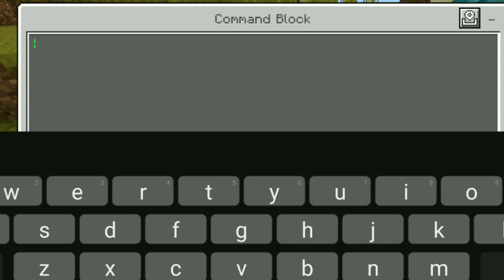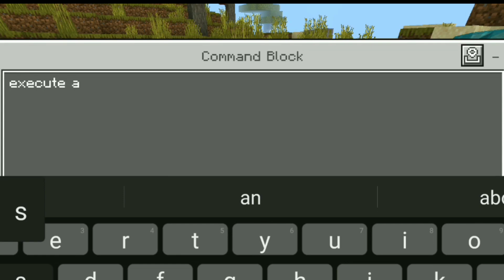TUTORIAL CARA MENGUBAH KAMERA MCPE MENJADI DRONE VIEW (CAMERA DI ATAS) MINECRAFT BEDROCK 1.20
Tengkyu udah nonton video ini!!

Suport me with
Subs this channel :